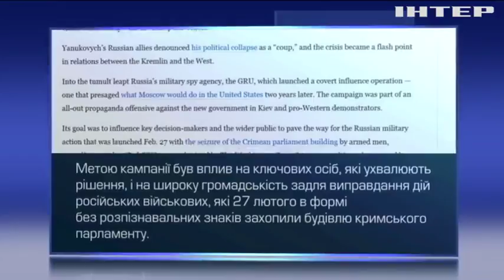Розвідка Росії дискредитовувала Майдан у соцмережах - ЗМІ